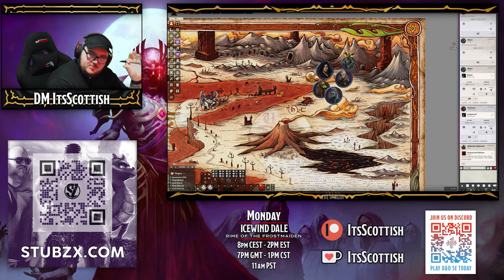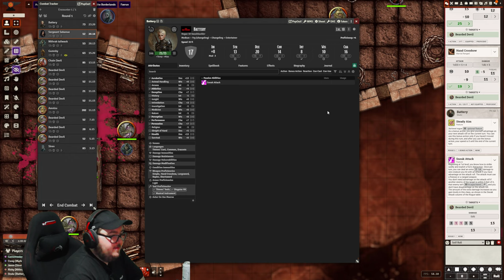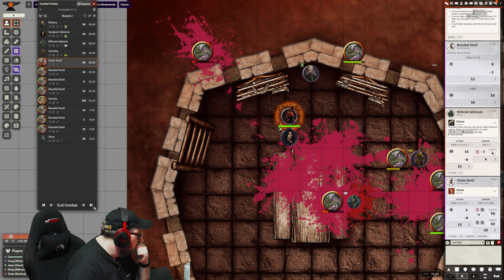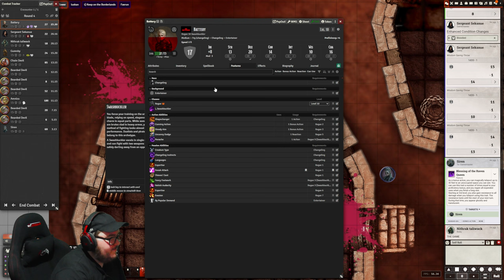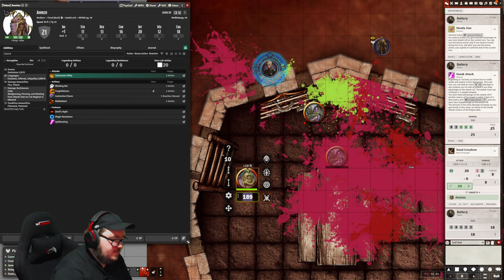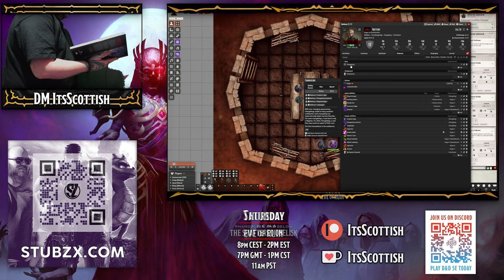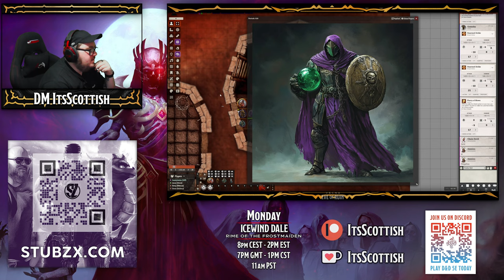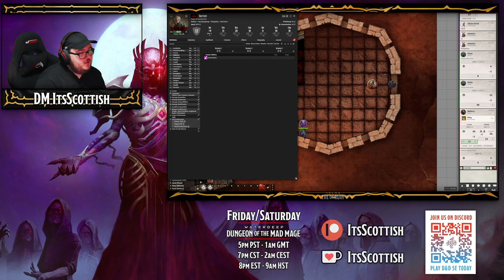Eve of Ruin: The Cats - Session 05 - Avernus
After being thrust with a new group of people, Siren and Battery went forth with a Tortle, a Human & a Half-Elf and were transported to the first layer of hell.. Avernus.
They were tasked to bring back the Orb of Dragonkind and the Shield of the Hidden Lord. They were also to slay 'The Armourment'.

ADS
• Play D&D 5e Today @ AdverntureOn!

Find me here:
CHAPTERS
00:00:00 Recap
00:00:34 Rip Roaring Start
00:28:24 Infernal Kombat!
01:29:47 Break TIme
01:32:18 Back at it
02:19:39 Fight Over
02:32:43 Infernal Conversing
02:47:22 The Armourment